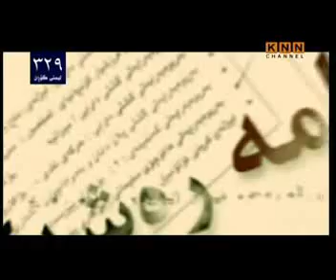gandaly PUK PDK 1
gandaly rekxrawakany dasalat 1